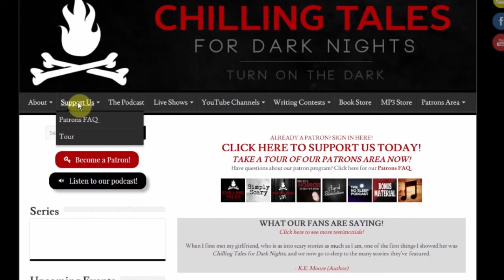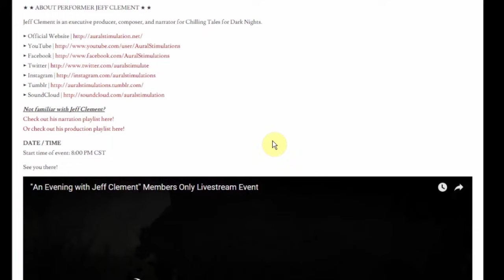"The Curious Case of LoLo Moreno" award winning horror story FULL CAST AUDIO DRAMA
Detective Matt Prasa becomes obsessed when he discovers his former brothers in blue are dying in grisly ways. Can he find their killer or will the killer find him first?

"The Curious Case of LoLo Moreno"
Author: Jeffrey Ebright
Performed by: Steve Taylor
Officer Del: "Mr. Creepypasta" Spike Edmond
Jimmy the Photographer: Jeff Clement
Captain Deakins: David Cummings
Fire Chief Kelly: Otis Jiry
LoLo Moreno: Jesse Cornett
Sound Design: Jesse Cornett
Original Music: Brandon Boone

Werewolf, werewolves, fairy tales, fairy tale, contest winner, police, cops, noir, fiction,  fiction